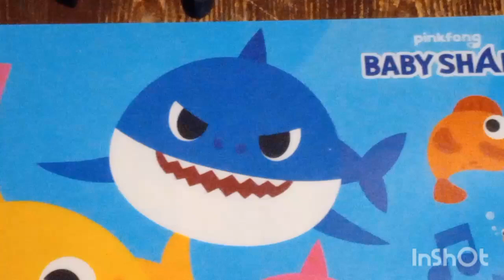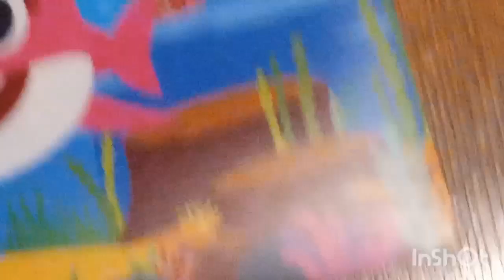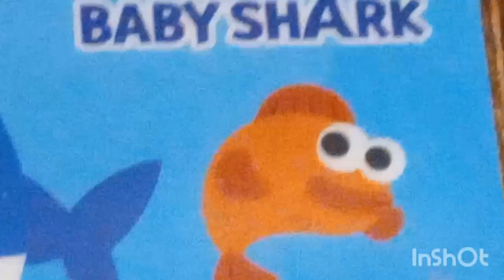vlog, one kitchen table mat.